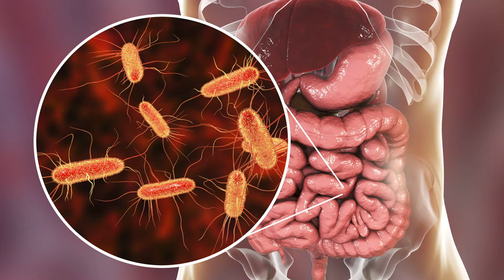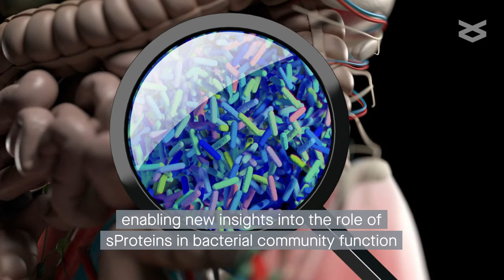Discovery of novel community-relevant small proteins in a simplified human intestinal microbiome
Petruschke and Schori, et al. “Discovery of novel community-relevant small proteins in a simplified human intestinal microbiome.” Microbiome (2021)